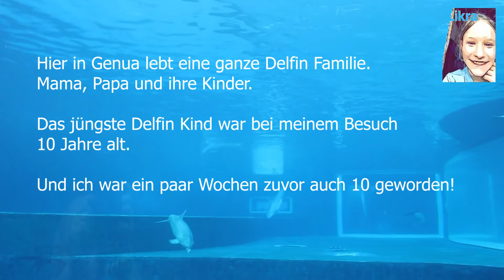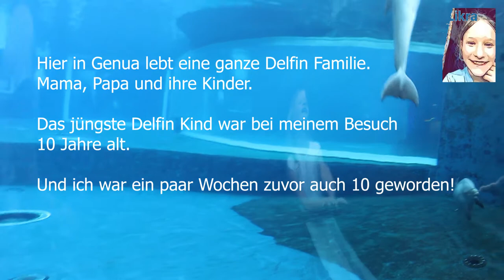Der Delfin Mia und ich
In diesem letzten Video vor den Sommerferien zeige ich euch ein ganz besonderes Erlebnis, das ich vor zwei Jahren im Aquarium von Genua hatte.

Im Video nächste Woche erzähle ich euch dann von meinen Plänen für diesen Sommer! Aber schreib mir doch in die Kommentare dieses Videos was ihr so vorhabt, diesen besonderen Sommer!

Über ein Like freue ich mich aber ebenso, wie über jeden einzelnen Kommentar!